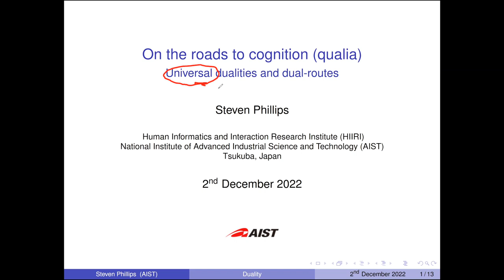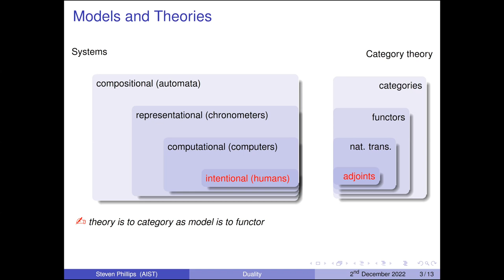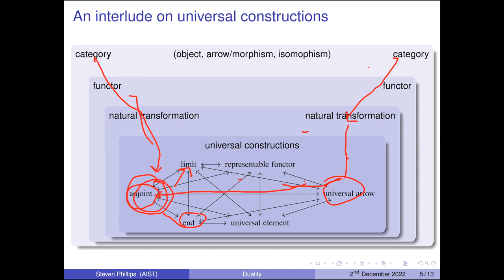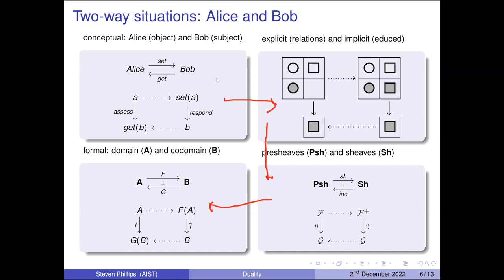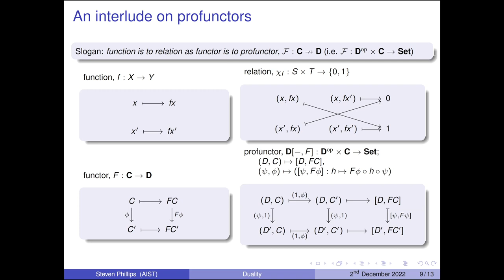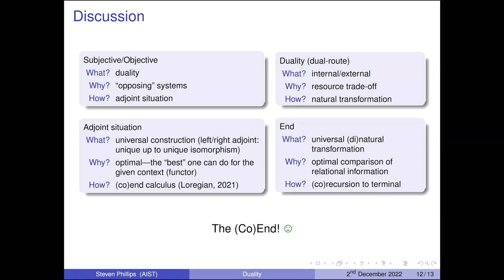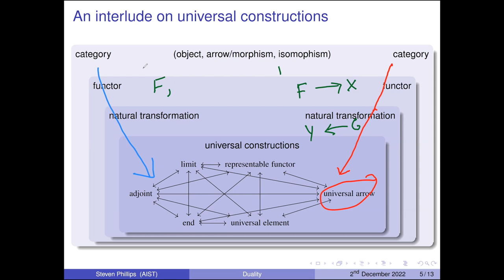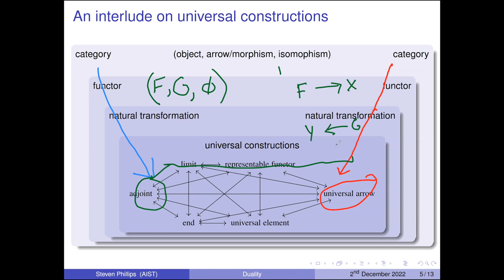[QSM3] Steven Phillips: On the roads to cognition (qualia): universal dualities and dual-routes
Qualia Structure Meeting 2022 at Nara (Dec 2-4)
Related paper: Phillips, S. (2022). What is category theory to cognitive science? Compositional representation and comparison. Frontiers in Psychology, 13, 1048975. doi:10.3389/fpsyg.2022.1048975